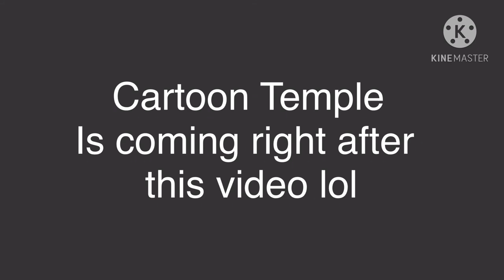Cartoon Temple Contest Winners!! (customcartooniansdrylands)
Coolimar Belongs to JBC Productions
Turwardd Belongs to Dj Thompson